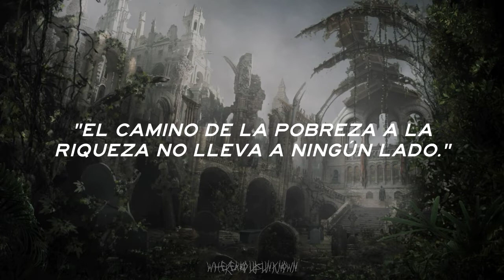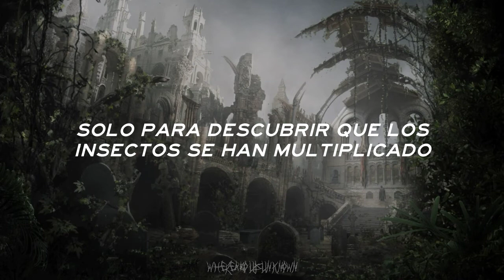HAKEN - Cockroach King | Traducida Sub Español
ＨＡＫＥＮ

「Ｃｏｃｋｒｏａｃｈ　Ｋｉｎｇ」

Ｔｈｅ　Ｍｏｕｎｔａｉｎ　（２０１３）

Tantalized by the cockroach and its promise (Blinded by a fickle fortune)
I fantasized (Flying with gold wings) about soaring with golden wings (Diamonds in my eyes)
Hypnotized (Hypnotized by) by (Tantalized) the cockroach and its promise (By the cockroach) (Blinded by the grand illusion)
I was compromised (Lured by a fool's gold) by a treasure that was fit for fools (Golden wings to fly)
The hunter draws closer to its prey

Vacantly I was gazing at the mirage
I yearned to be an apostle of the self-made man
Hopelessly I bathed in my ignorance
Desperately toking on the roach of irony

My fickle fortune beckoned
A treasure fit for fools

I blindly wandered down the golden path
In pursuit of a misbegotten dream
The Great Gatsby whispered in my ear
The road from rags to riches leads nowhere

The grand illusion beckoned
With promises of deceit

The Cockroach King sits on his throne
With the Midas touch and a heart of stone
An empire built on guile and greed
A bleeding ground for those who heed

The grand illusion's faded
The hunter snares its prey
I fear and loathe the cockroach
The mirage melts away

Lured by a treasure that was fit for fools (Searching for the truth)
Lost in this labyrinth in search of the truth (With your promises of deceit)
Trapped in your kingdom built on greed and guile (Built on greed and guile)
Only to find the insects have multiplied

The Cockroach King of guile and greed
With a broken crown he's left to bleed
An empire falling to its knees

I longed to be a disciple of the cockroach (Blinded by the grand illusion)
I was hopelessly (The roach of irony) choking on the roach of fallacy (Blackened wings to fly)
Thankfully (Thankfully when) when the (Longed to be a disciple) mirage finally melted (Burning ashes of the hunter)
The impurity (Flying with black wings) of the cockroach was revealed to me (Scattered in the sky)